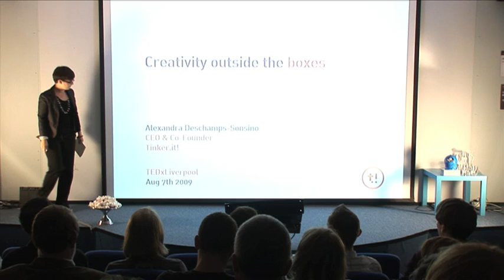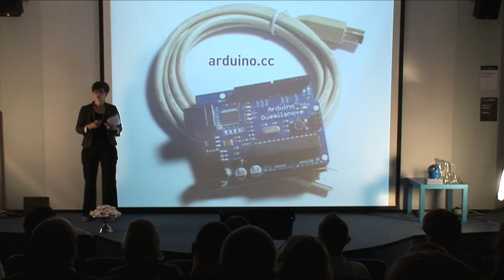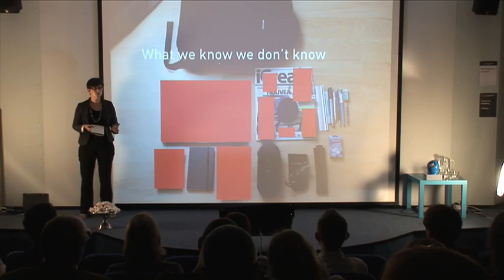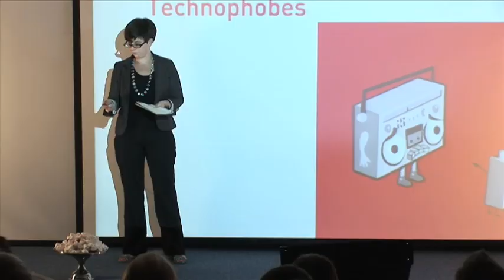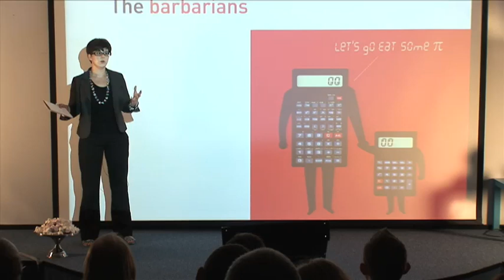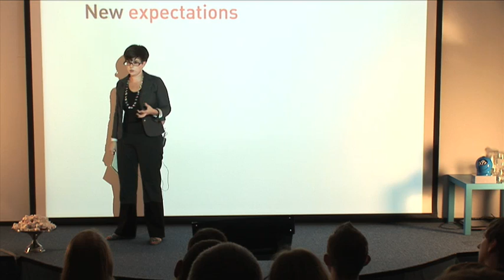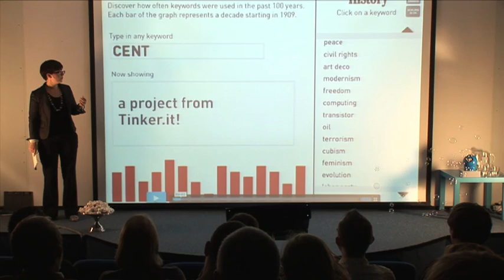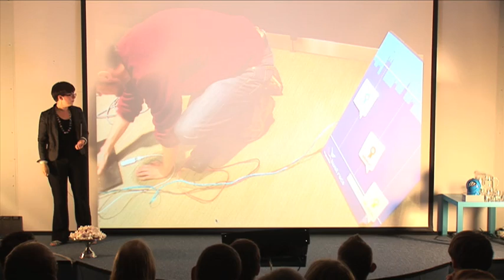Next generation technology | Alexandra Deschamps Sonsino | TEDxLiverpool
Alexandra is an industrial and interaction designer. She attended the Interaction Design Institute Ivrea where she met the other founders of Tinker.it!. She has been involved in projects for clients such as Nokia, Motorola, Droog design, Thinglink, Jaiku, Blast Radius, fo.am and Blyk bringing creative and strategic leadership to multi-disciplinary teams.  She is an active speaker on the next generation of technology-aided product design and heads Tinker.it!'s operations from London.